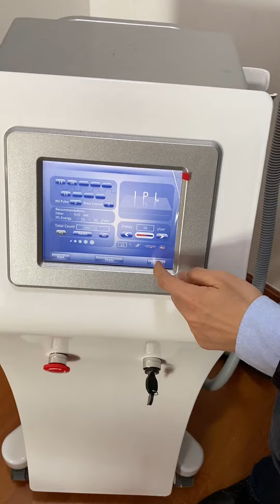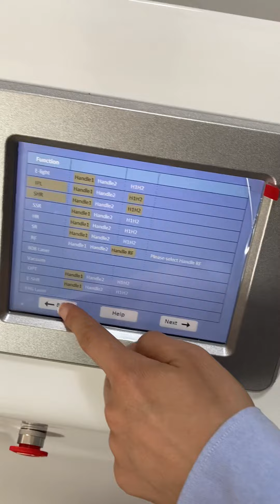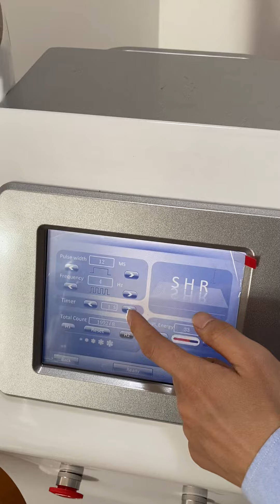SHR and IPL menus display - IPL SHR machine model LY04 with handle model V6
Click the link and add our WhatsApp account to communicate fluently with our general manager, OEM team and engineers for best prices, product source and development, after sales services and technical support.

Please download and view quotation files of thousands of parts, kits and machines of IPL elight SHR RF cavitation yag laser diode laser HIFU series.